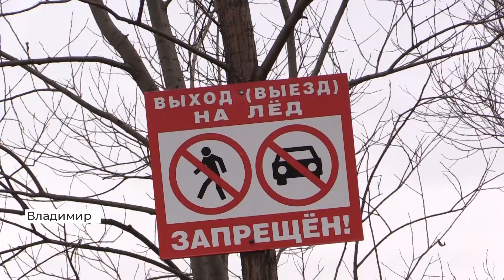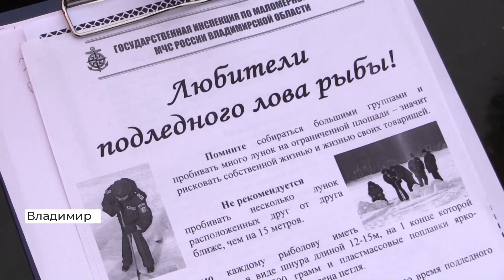Рейд МЧС по рыбакам на льду (2019 11 27)